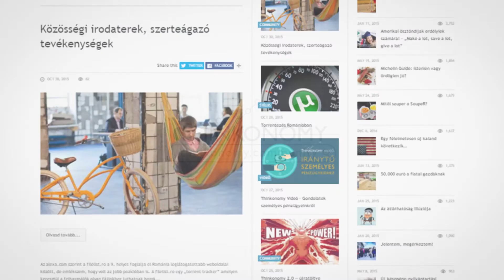A vésztartalék jelentősége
Mennyi vésztartalékra van szükségünk a nehéz idők átvészeléséhez?

Ha éget a tudásvágy keresd fel a oldalunkat, ahol mégtöbb hasznos infót találsz pénzügyi témákban.

Csatlakozz a Thinkonomy közösségéhez!